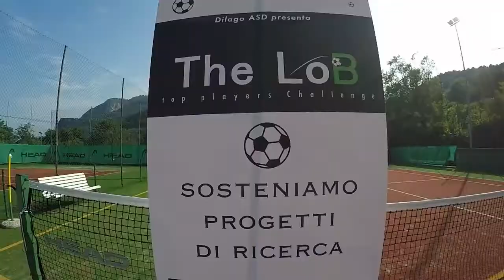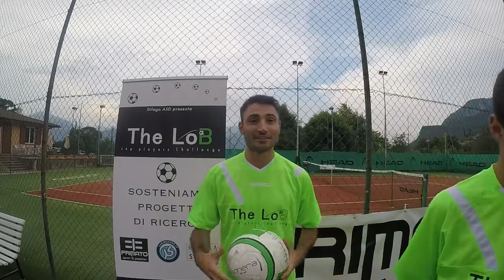The Lob, il gioco dell'estate sul Lago di Como